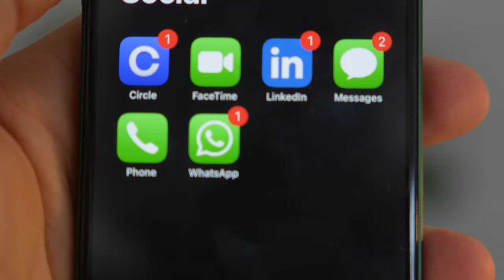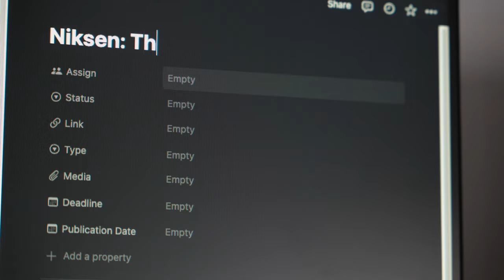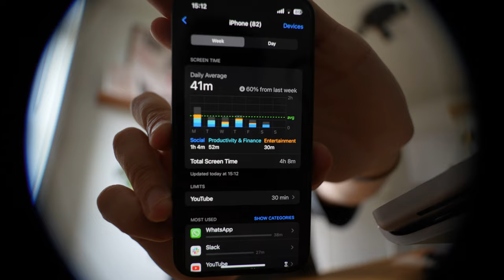This Notebook Saves Me 8 Hours a Week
FYI: To truly tackle your phone addiction, you need to identify why you use these apps in the first place. Often, there's a significant reason driving this behavior, and without addressing it, you'll likely revert to old habits. For instance, I used to mindlessly browse YouTube whenever I felt under-stimulated. Removing YouTube only made me more miserable, as I still felt bored but had no way to alleviate it. However, when I took up videpgraphy, my life slowed down, and I became more engaged in low-stimulus activities like observing nature. This shift addressed the root cause of my YouTube usage, leading me to use it less frequently. So, ensure that your changes target the underlying reason for your behavior. Don't just run around the issue; identify it and address it directly. That's the key to making lasting progress.

⌚️Timestamps:

00:00 Intro